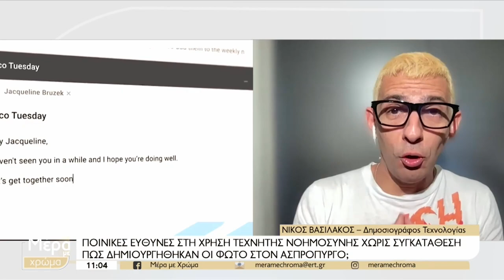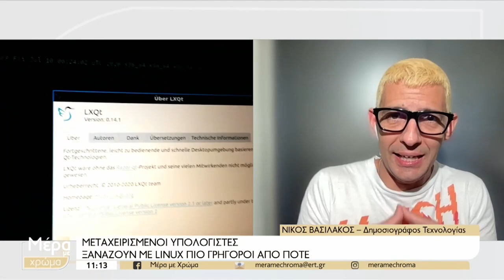Επαγγελματικό stress, Τεχνητή Νοημοσύνη, Dating apps, Tinder, Badou, Bumble, Snack, Λίνουξ, Linux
00:00 Επαγγελματικό stress
03:35 Ποινικές ευθύνες από παράνομη χρήση τεχνητής νοημοσύνης, η περίπτωση του Ασπρόπυργου, εξόρυξη προσωπικών δεδομένων από την τεχνητή νοημοσύνη, χωρίς συναίνεση
07:51 Τίτλοι τέλους για Tinder, Badoo, Bumble έρχεται το Snack: εφαρμογή για dating με προσωπικά video
10:24 Mεταχειρισμένοι υπολογιστές ξαναζούν με Linux, πιο γρήγοροι από ποτέ! Με Ανοιχτό Λογισμικό και έκδοση Lubuntu